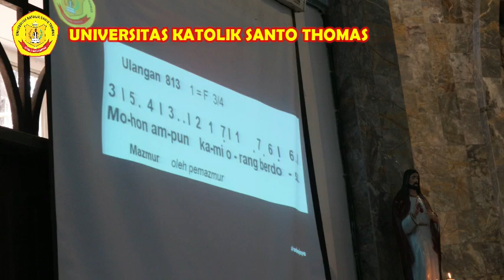PERAYAAN RABU ABU UNIKA SANTO THOMAS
Mahasiswa Universitas Katolik Santo Thomas merayakan Rabu Abu di Kapel Santo Pius Unika pada hari Rabu, 6 Maret 2019